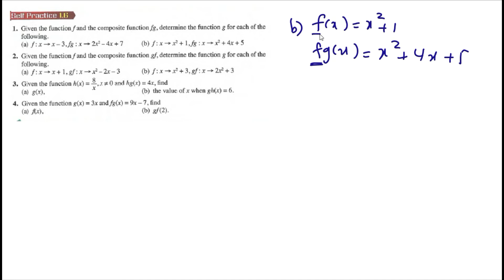Function self practice 1.6 Q1 composite function latih diri 1.6 matematik tambahan tingkatan 4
Function self practice 1.6 Q1 Given function f(x) and composite function fg, determine function g latih diri 1.6 matematik tambahan tingkatan 4

Given the function f and the composite function fg, determine the function g for each
following.